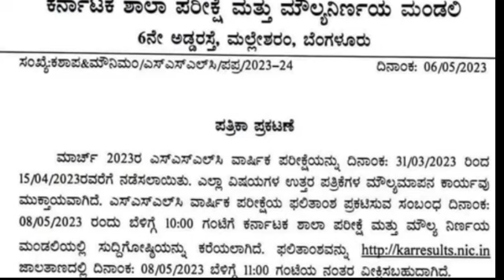Big News: SSLC 2023 Result May 8th |SSLC Exam Result 2023 Karnataka Date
Big News: SSLC 2023 Result May 8th |
SSLC Exam Result 2023 Karnataka Date |